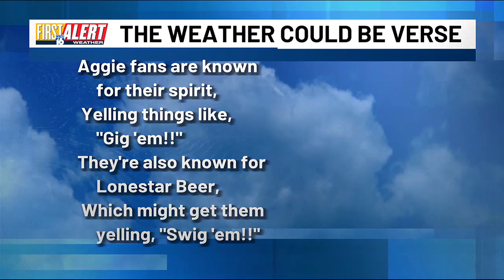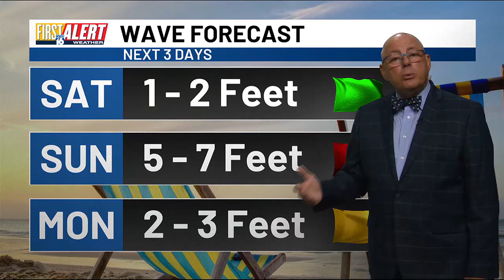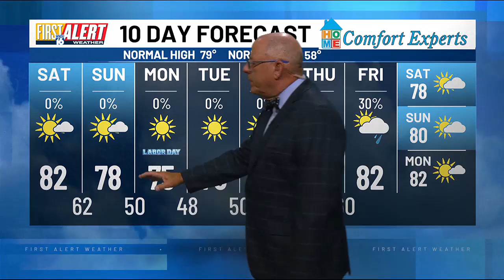First Alert Forecast - Saturday, August 31, 2024